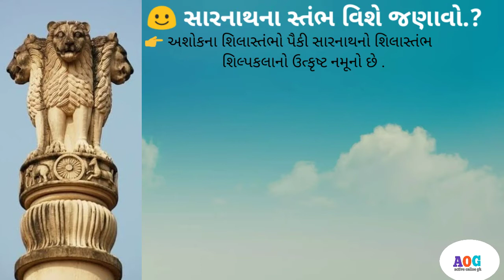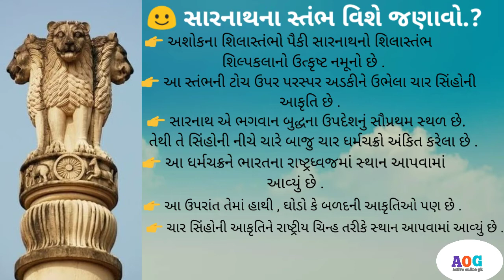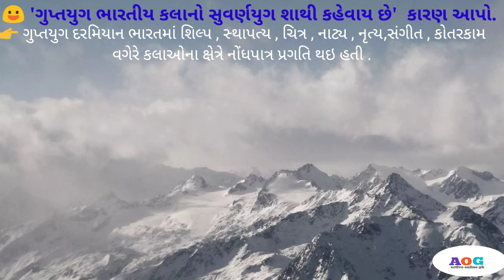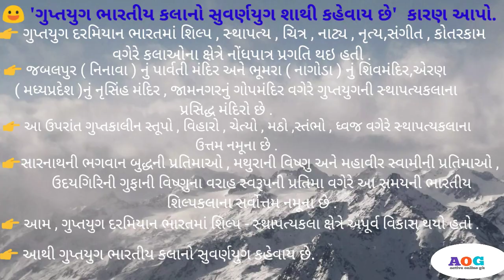ધોરણ 10 સામાજિક વિજ્ઞાન સારનાથનો સ્તંભ ગુપ્તયુગ ભારતીય કલાનો સુવર્ણયુગ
ધોરણ 10 સામાજિક વિજ્ઞાન ભારતનો વારસો શિલ્પ અને સ્થાપત્ય
active online gk
SOSIAL science STD 10
active online gk
Talati exam gk
POLICE exam gk
TET exam questions
forest exam questions

Active online gk

- પાઠ 1 ભારતનો વારસો

પાઠ : 2) ભારતનો સાંસ્કૃતિક વારસો : પરંપરાઓ : હસ્ત અને લલિતકલા

- પટોળા વિશે જણાવો.

- આર્યો અને દ્રવિડ નો પરિચય આપો.

- પટોળા અને ગરબા વિશે માહિતી આપો.

- સંગીતકલા વિશે જણાવો.